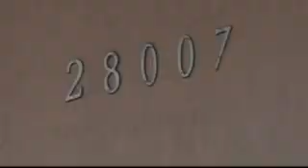15 años Rubi Jazmin Martinez